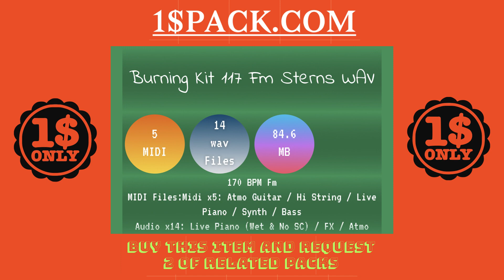Burning Kit 117 Fm Sterns WAv / Audio + MIDI